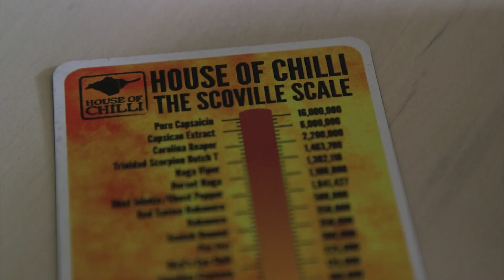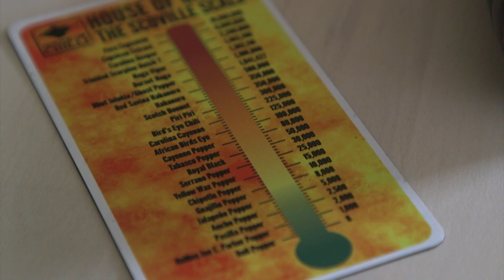Milky Regret (12 MILLION) - JARCast Episode 270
Timecodes:

00:00 Intro
00:15 Regret Begins
11:05 We Are Able To Function
14:40 Scary Hypethetical
18:10 Best Hugs
18:42 Raisins
24:27 James Reviews
27:25 All Does Become Argy - He Does What?
31:20 The New Universe
38:19 Prehistoric Planet
39:23 Forshadowing Dreams
41:20 Why James Hates Austin Powers
42:04 Payne Remade
44:44 Pro Wrestling
47:40 The Menace of Arg
49:57 Post Credit Mayhem
53:21 r/JARMEDIA Mod Needs HELP
57:37 5 Bean, 5 Rice
58:04 Modern Warfare 2022
1:01:45 Our Hero OCs
1:04:51 The 'Primary Teacher'

IHE
CALNE
SN11 7AY

CREDITS